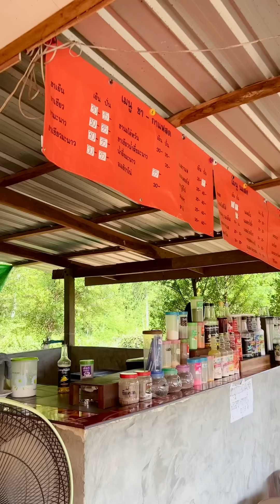EP.300 พ่อเบสแม่นุ่นพาน้องเพลงกลับอำนาจเจริญ กินจ๋วยจั๊บอุบลแซบๆพกทั้งห้องอัดเครื่องที่มาทำงานด้วย!!